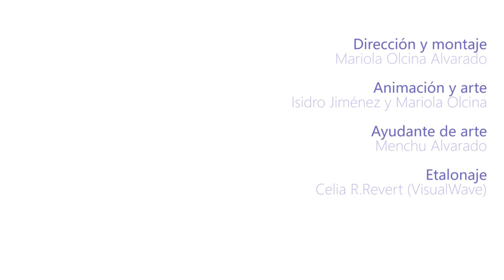Horizonte (2021)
Videoclip de la canción "Horizonte" de Dúa de Pel

SINOPSIS
Dos almas gemelas se encuentran en una ciudad que sueña con la naturaleza. Una es mar, la otra, tierra. Unas veces conviven y otras, desean restarse. Siempre caminan hacia el horizonte, pero a cada paso que dan, el horizonte se aleja… ¿Para qué sirve entonces una relación? Pues para caminar.
“Horizonte” es un paseo por el juego y los anhelos de una relación de pareja que se va encontrando y conociendo por el camino.

FICHA TÉCNICA
Guión y dirección: Mariola Olcina Alvarado
Duración: 3,40′
Año: 2021
Producción: propia
Animación: Mariola Olcina e Isidro Jiménez
Etalonaje: Celia R. Revert – VisualWave
Distribución: YAQ